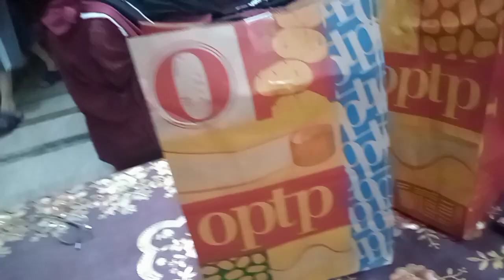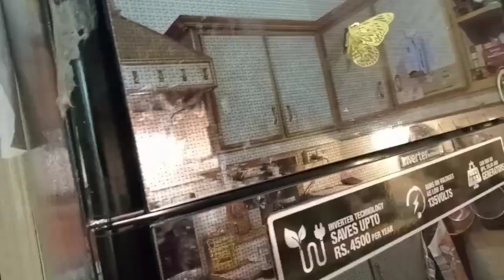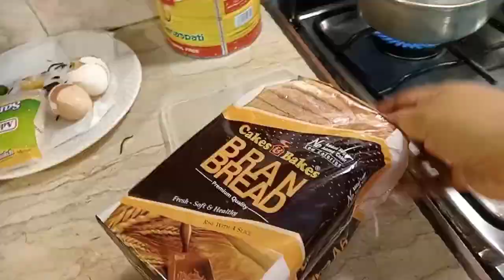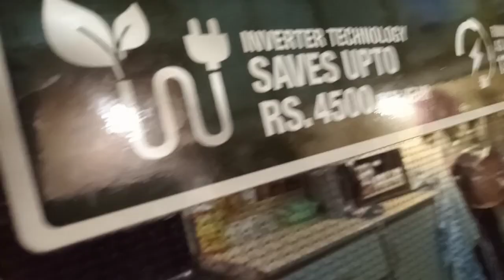Ju Cheez paas hoty hy uski ehmeat kum ho jaty hy| My Saturday routine@salmarizwan3998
6am morning routine
morning routine
5am morning routine
realistic morning routine
routine
6 am morning routine
morning routine 2023
6am morning routines
realistic 6am morning routine
6am high school morning routine
productive morning routines
6am morning routine working full time
college morning routine
night routine
healthy routine